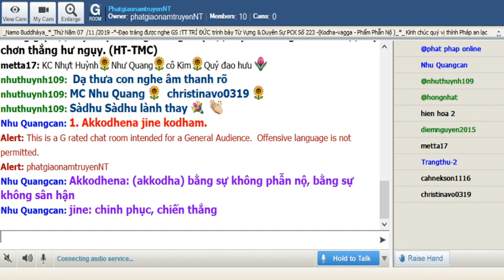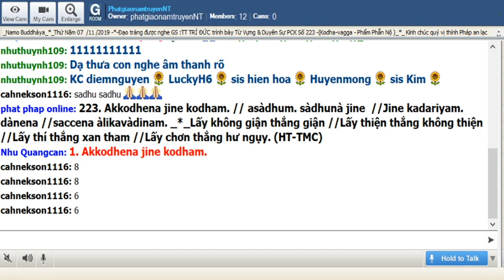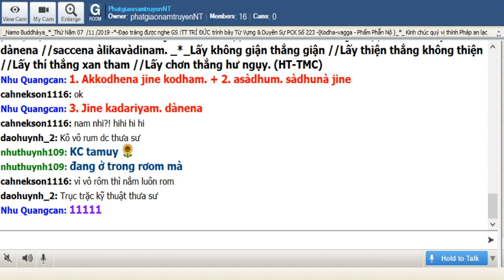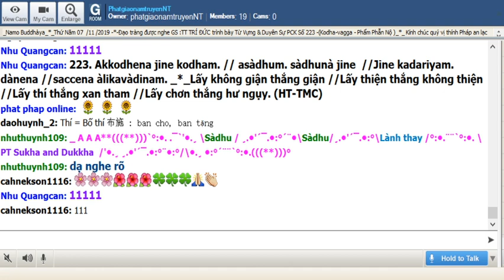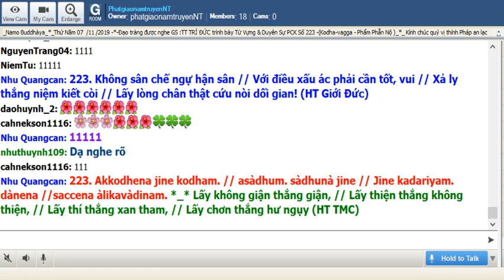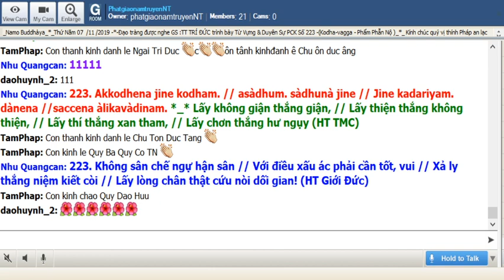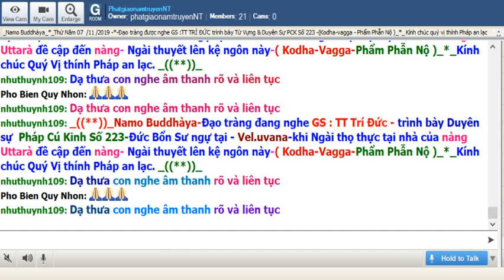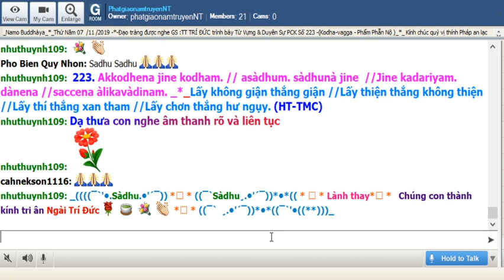07-11-2019_Room PhatgiaonamtruyenNT - Ngài Trí Đức giảng Pháp Cú Kinh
PhatgiaonamtruyenNT Thứ Năm Nov 07-2019. Ngài Trí Đức giảng từ vựng, ý nghĩa và Pháp Cú Kinh Số 223. Đức Bổn Sư đã thuyết ra khi Ngài trú tại Veḷuvana, khi thọ thực tại nhà của nàng Uttarā, đề cập đến nàng.

*223. Akkodhena jine kodhaṃ // Asādhuṃ sādhunā jine // Jine kadariyaṃ dānena //  Saccena alikavādinaṃ”.

*223.Từ bi thắng sân hận // Hiền thiện thắng hung tàn // Bố thí thắng xan tham // Chân thật thắng hư ngụy. (HT-TMC)

*223. Không sân chế ngự hận sân // Với điều xấu ác,phải cần tốt, vui // Xả ly thắng niệm kiết còi // Lấy lòng chân thật cứu nòi dối gian! (HT-Giới Đức)